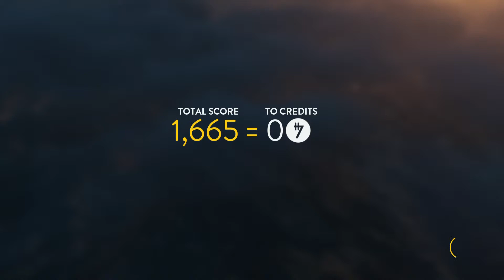Star Wars Battlefront |Ep.13| DOGFIGHTING! ( Co-Op w/The-Dexecuter | Ps4 )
Star Wars Battlefront is an action game played from either a first-person or third-person view; players can switch whenever they want, similar to the previous games. Players traverse planets from the Star Wars universe, such as Endor, Hoth, Tatooine, and Sullust. To navigate the world, players use a variety of vehicles, including both air and land-based vehicles, such as speederbikes and AT-ATs. Battles are planet-based, restricting players from exploring space. The game's weapons, characters, gear, and abilities are customizable. As new weapons are unlocked, players have the ability to share them with their teammates. Battlefront does not feature iron sights, but allows players to zoom in for better accuracy.

The game lets players choose to control either a Rebel Alliance soldier or an Imperial Stormtrooper. Other playable characters from the films can also be controlled, such as Darth Vader, Luke Skywalker, Boba Fett, Leia Organa, Han Solo, and The Emperor. Non-playable characters such as R2-D2 and C-3PO make appearances. The game includes cooperative missions, which can be played offline, but excludes a campaign mode. Players can complete the missions both independently and with bots or another player; the game supports split screen on consoles. The game's online multiplayer mode supports up to 40 players in one match and consists of 12 multiplayer maps. These maps feature five locations from the Star Wars universe: Hoth, Tatooine, Endor, Sullust, and Jakku.

In May 2013, publisher Electronic Arts obtained exclusive rights to develop Star Wars games for gaming consoles, and its subsidiaries DICE, Visceral Games, and BioWare started work on Star Wars games. DICE first acknowledged the game at Electronic Arts' E3 2013 press conference, along with a teaser trailer. The game is built with the Frostbite 3 engine; studio head Patrick Söderlund stated that the game would be "DICE's interpretation of what Battlefront should be", while still incorporating elements from the previous two games. As such, DICE did not brand the new game as a sequel to Battlefront II, but a reboot of the franchise. Söderlund said that the game almost wasn't developed, but that staffers at DICE lobbied to be given the project; he called DICE's development of Battlefront "a match made in heaven".

In June 2014, it was revealed at EA's E3 2014 press conference that the ice planet Hoth and the forest moon of Endor would be playable maps for the game. In late October of that year, it was revealed that the game would be released Christmas 2015, tying in with the release of Star Wars: The Force Awakens. In early March 2015, the first gameplay footage of the game was shown at a private retail event and received a standing ovation from the audience. In late March 2015, it was revealed that the game would be shown at Star Wars Celebration 2015 in Anaheim, California. During the Celebration, the first gameplay details and the second trailer was released. The first downloadable content of the game, entitled Battle of Jakku, was also announced during the event.

In April 2015, EA announced that Battlefront would release in North America on November 17 and in Europe on November 20 of that year. It has been stated that the release date for Europe will now fall on November 19. It was confirmed that the game would not feature the Battlelog system, but to use a new system developed by Uprise, an Electronic Arts subsidiary based in Sweden, which has previously worked on the Battlelog system of Battlefield 4. On June 15, further gameplay was shown at E3 2015 depicting the Walker Assault mode on Hoth from perspectives of both the Rebel Alliance and the Galactic Empire using various weapons, items and vehicles such as the AT-AT walker, Snowspeeders and TIE Fighters ending with playable characters Luke Skywalker and Darth Vader engaging in battle. Another gameplay trailer featuring cooperative missions was also shown at the event. An open beta of the game was released for PC, PlayStation 4 and Xbox One on October 8. The beta includes the Walker Assault, Drop Zone, and Survival mission modes. The beta was originally set to close on October 12 but was extended to October 13 for testing of "extreme scenarios". The beta was played by more than nine and a half million players. According to Electronic Arts, it was their largest beta.